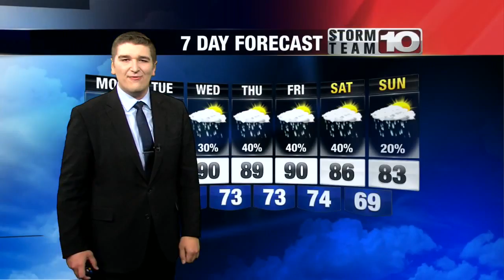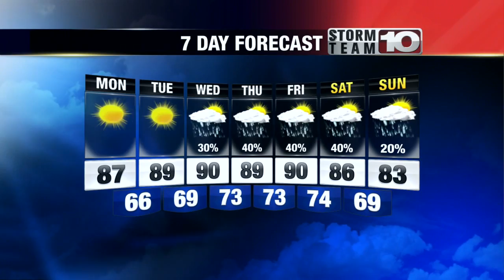Morning weather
Storm Team 10 morning weather update